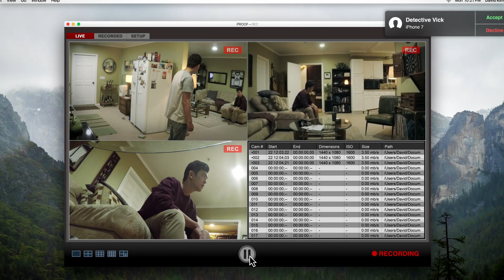They Found Margot's Kidnapper | Searching | CineStream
While David interrogates his brother, Detective Vick desperately tries to reach him about a major breakthrough.

After David Kim's (John Cho) 16-year-old daughter goes missing, a local investigation is opened and a detective is assigned to the case. But 37 hours later and without a single lead, David decides to search the one place no one has looked yet, where all secrets are kept today: his daughter’s laptop. In a hyper-modern thriller told via the technology devices we use every day to communicate, David must trace his daughter’s digital footprints before she disappears forever.